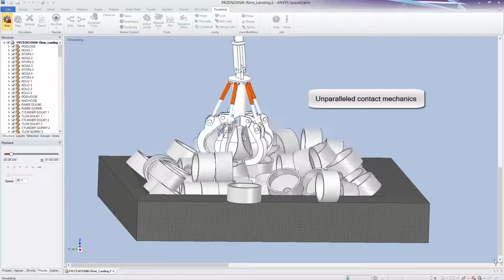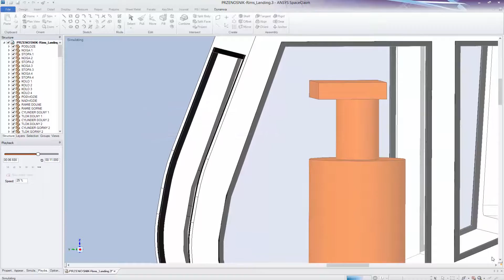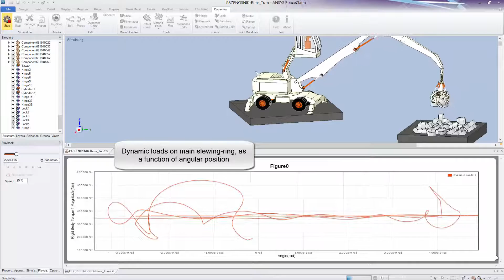Preview of Dynamics for SpaceClaim 1.5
Dynamics for SpaceClaim 1.5.0 marks a major step forward in terms of post-processing. The plot tool now features the ability to plot any output data as a function of any other. This facilitates advanced phase diagram, mechanical advantage and frequency domain studies, and more.  Take a look at the video or request a trial to get critical engineering knowledge about your designs.